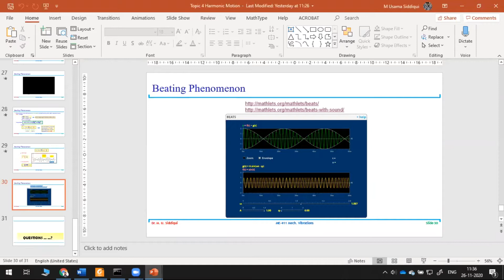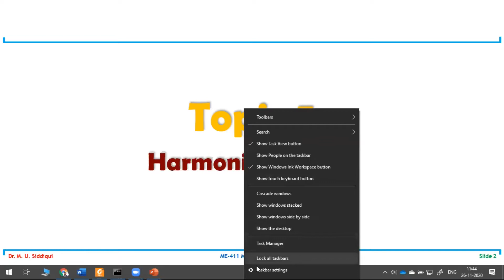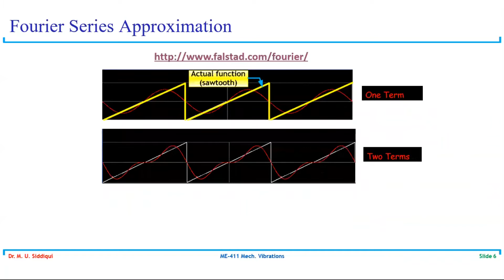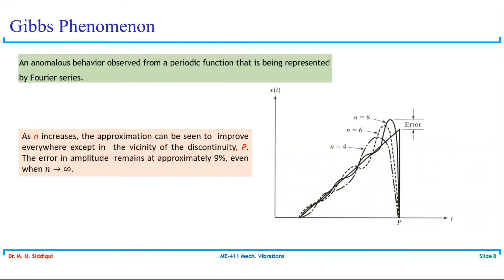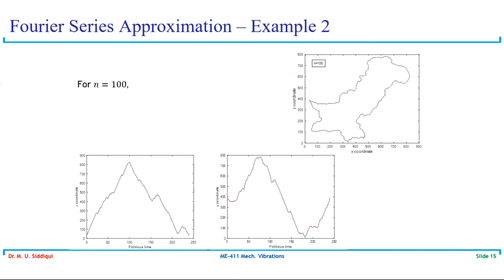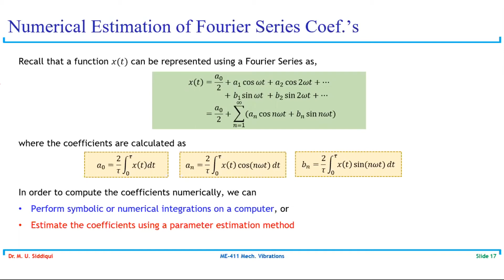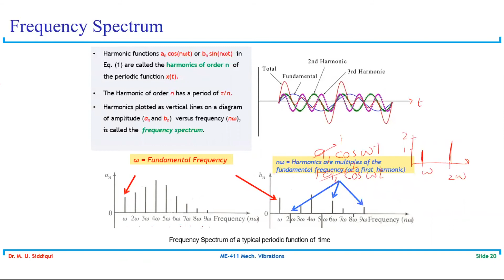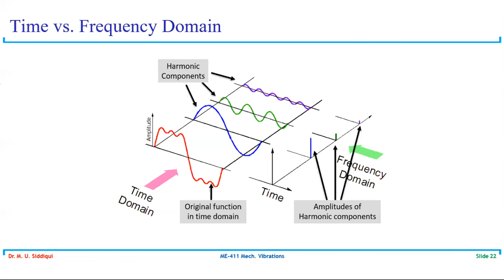Vibration 26 Nov